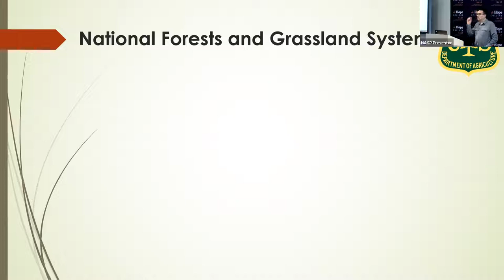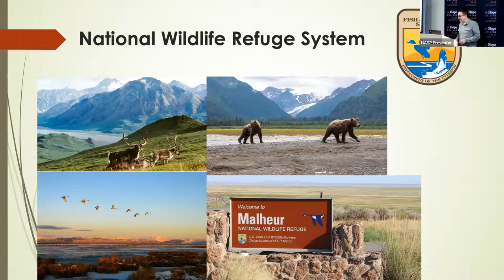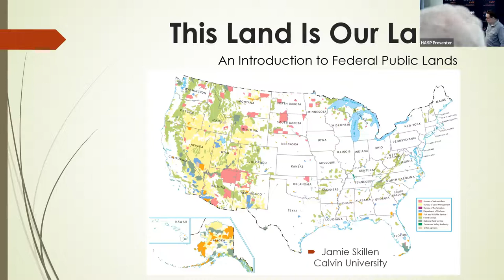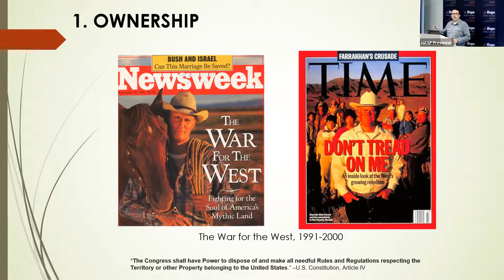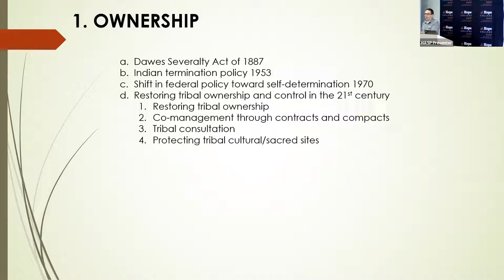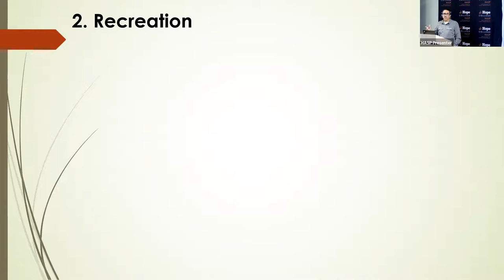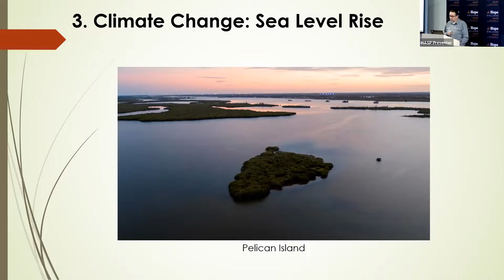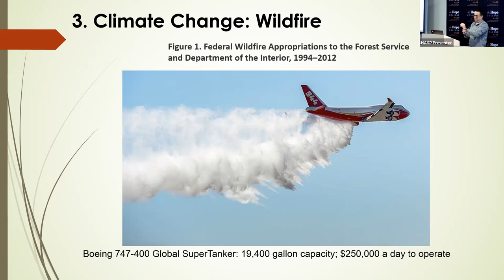This Land is Our Land (2 of 2)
Presented by James Skillen

The federal government owns 28% of all the land in the United States, from popular national parks to deserts and petroleum reserves. Federal lands reflect both American history and our fractious politics today. Why do these lands matter? This session: What are today’s land management challenges, from wildfire to climate change to American energy independence? Why is federal land management so contentious today?